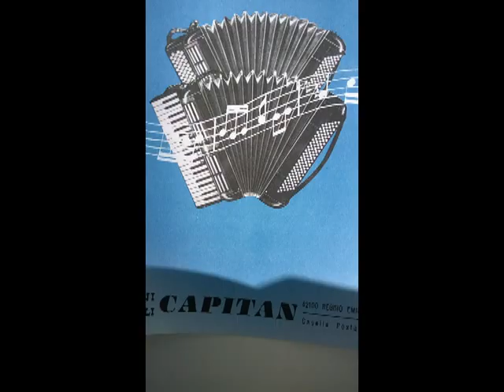AGNESE - Mazurca di Luigi Pisciotta